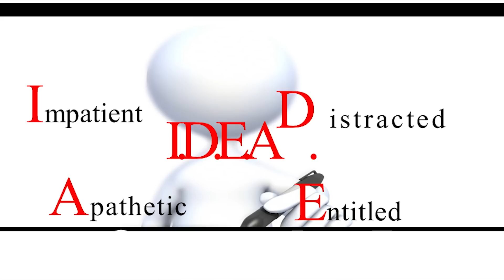We Owe Generation Z an Apology Today | Nathaniel Turner | TEDxHobartHighSchool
We need a plan of action for tomorrow. Generation Z is not at fault for their failures. Nate Turner explains accountability from all other generations.  Nathaniel A. Turner was born and raised in Gary, Indiana.  Despite graduating in the bottom quarter of his high school class from one of the worst and most impoverished school systems in the country, Nate went on to earn several degrees.  Nate holds a Bachelors (Accounting), a Masters (Theology & History), and a Juris Doctorate degree.
Nate is an entrepreneur and has operated a financial services practice for two decades.  Not withstanding his professional accomplishments, Nate's greatest passion is helping children realize what he rarely experienced growing up in Gary: feeling valued as a human being and knowing his life had a purpose.Today, Nate's counsel and advice are included on his blog "The Raising Supaman Project", his radio show "The Road Less Traveled", and in his books "Raising Supaman" and "Stop The Bus".  Nate encourages parents, guardians, and the community to raise children to become great world citizens and he challenges us all to maximize our abilities to their fullest potential.  Nate also speaks nationally and contributes to other nationally recognized blogs, publications, and radio programs.Nate believes each day is another opportunity to share valuable experiences, tools, methods, and resources with those charged with preparing the sons and daughters of our Nation.  Nate considers it a calling to make certain that OUR future is ready for this awesome journey called life. This talk was given at a TEDx event using the TED conference format but independently organized by a local community.